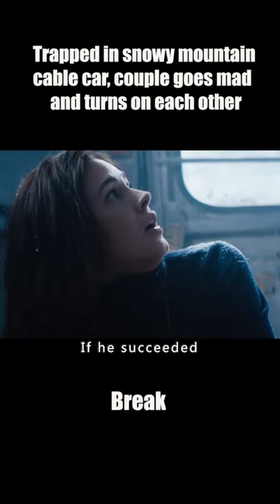Couple trapped in snowy mountain cable car（2）shortsfilm